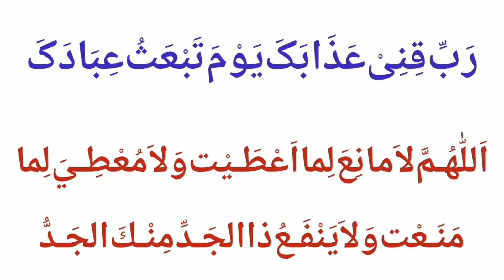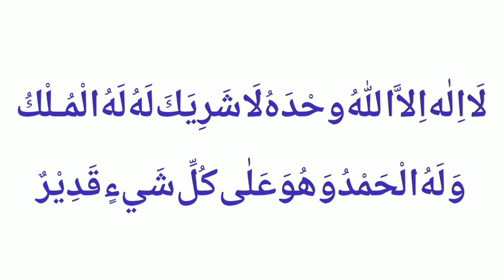Fajar ki Namaz ky Baad ki Duain | Dua to Read After Fajar | Learn Quran with Aisha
Fajar ki Namaz ky Baad ki Duain
Dua to Read After Fajar

JAZAK'ALLAH!